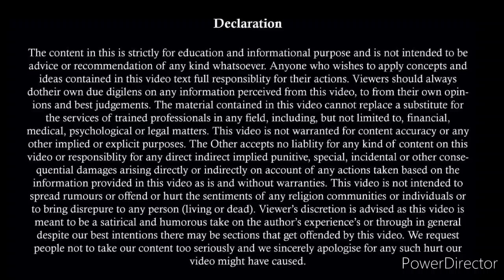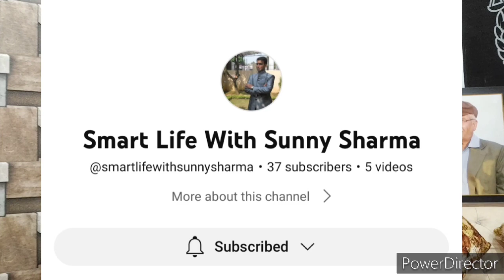FAKE DOWRY CASE | False 498a IPC CASE IN HINDI | FALSE FIR BY WIFE | Soch Par Prahaar